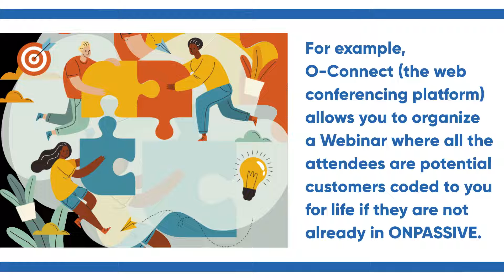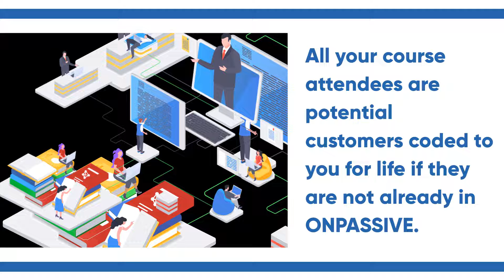How to start planning to maximize your income potential with ONPASSIVE after Launch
Presentation link. otrim.ai/forbusiness
Corporate Websitelink. otrim.ai/technousa
As we are approaching the ONPASSIVE Global launch (hopefully this year), Founders should start planning to maximize the income potential with ONPASSIVE from their ONPASSIVE Business.
Please note that ONPASSIVE does not require you to recruit, sell, promote or anything else if you don't want to... but you can earn much more if you do.
ONPASSIVE will provide you the right tools, guidance and system so that you can be successful.
One unique thing about ONPASSIVE is that you can passively promote your ONPASSIVE Business just by using the Products. For example, O-Connect (the web conferencing platform) allows you to organize a Webinar where all the attendees are potential customers coded to you for life if they are not already in ONPASSIVE.
Another example is O-Cademy (the online course creation platform). All your course attendees are potential customers coded to you for life if they are not already in ONPASSIVE. Hint - You can create many free short courses about any topic you love.
This applies to all ONPASSIVE Digital products that will be available to you after launch. So, take a look at each of the soon to be launched ONPASSIVE products on the ONPASSIVE Corporate Website and start planning on which ones you would like to use or share.